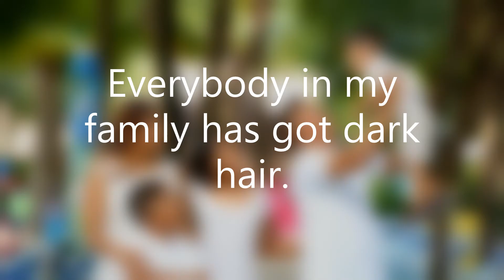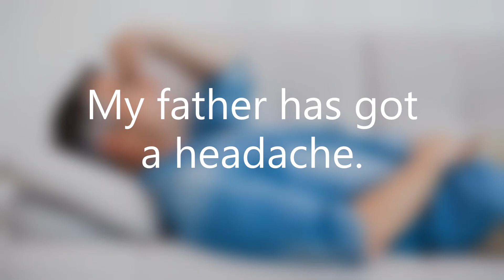Uses of have got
This is a short video with the aim of covering the basic use of have got for beginners and intermediate learners of English. Have got and be are verbs that are often confused, so if this is your case, you may want to watch the next video 'Uses of be'.